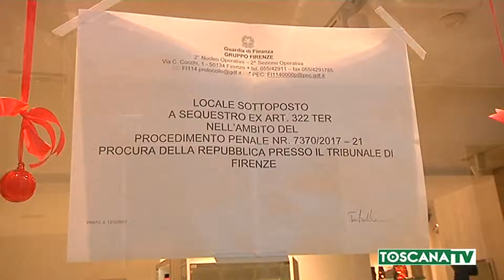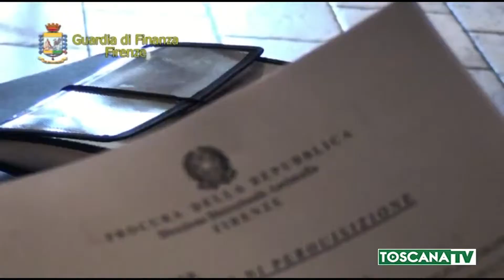2019-04-06 PRATO - EVASIONE FISCALE, CONDANNATI IMPRENDITORI CINESI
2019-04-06 PRATO - EVASIONE FISCALE, CONDANNATI IMPRENDITORI CINESI